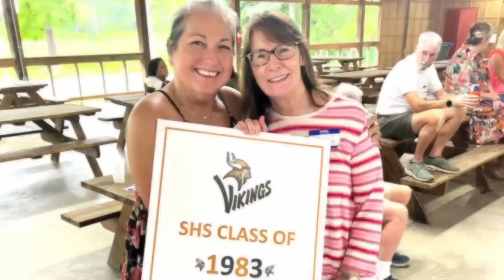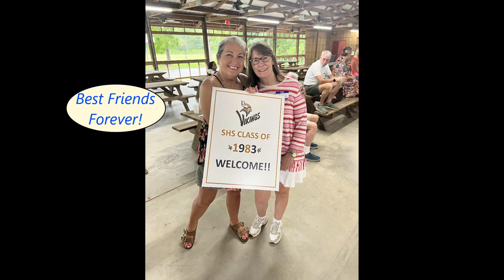Our Class MVP Lane Thomas Anthony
The much prized "Give them Flowers while they Live" Award recognition goes to our SHS Class president, Lane Thomas Anthony! Lane has been a great class leader and has done an outstanding job keeping the class informed of school activities over the years! Beloved classmate, popular friend at our school, and outstanding planner. Class President & MVP Lane Thomas Anthony, you are a true inspiration to the Class of 1983!